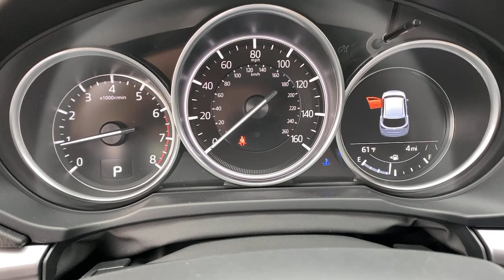2021 Mazda CX-5 Tustin, Irvine, Orange County, Santa Ana, Costa Mesa, CA M395201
2021 Mazda CX-5 Sport - Stock#: M395201 - VIN#: JM3KFABM6M0395201

Tustin Mazda
28 Auto Center Dr